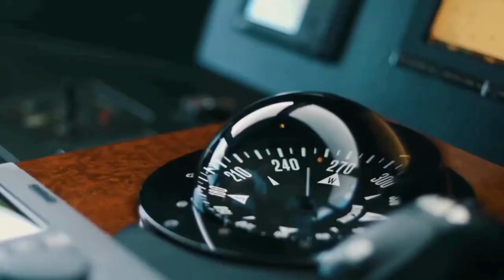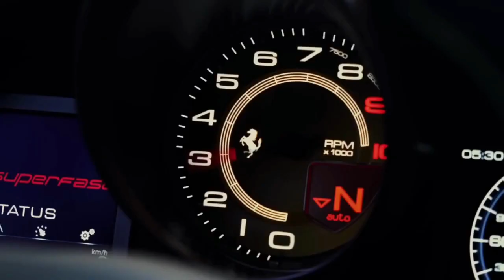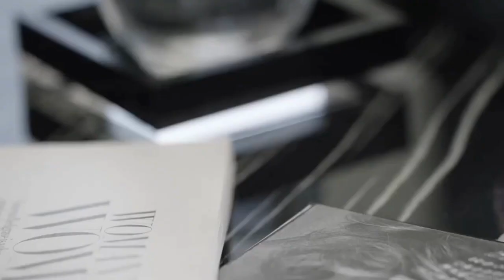Millionaire Luxury Lifestyle Motivation and Visualization - Millionaire Entrepreneur Motivation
Join us on a luxurious journey as we explore the opulent lifestyle of a millionaire. From private jets to exotic vacations, luxury cars, and designer fashion, we'll give you an inside look at the extravagant world of the wealthy. Use this to stay motived together with us and crush all your goals